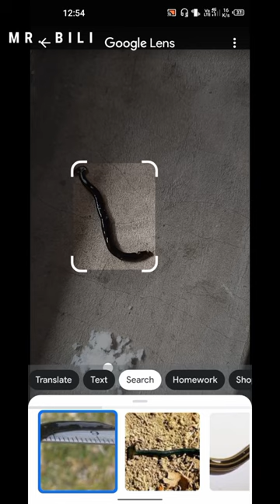Wait for the twists in end_Worms write "S"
a worms write s in water